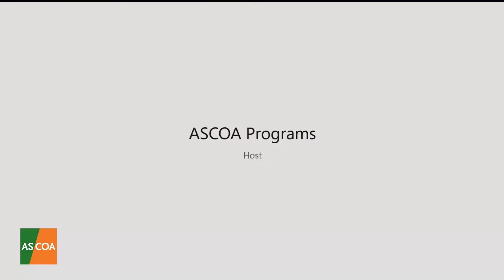How to Involve More Women in Politics: Michelle Bachelet, Epsy Campbell Barr, María Eugenia Vidal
Latin America has made significant progress in growing women’s participation in politics. Women now hold a third of seats in the region’s national legislatures and about half in Mexico, Bolivia, and Costa Rica. With the pandemic threatening to derail progress, we speak with former President of Chile Michelle Bachelet, Vice President of Costa Rica Epsy Campbell Barr, and former Governor of Buenos Aires Province María Eugenia Vidal about how to attract new leadership in years to come.

Speakers:
- Michelle Bachelet, UN High Commissioner for Human Rights
- Epsy Campbell Barr, Vice President of Costa Rica
- María Eugenia Vidal, former governor of Buenos Aires province
- Brian Winter, Vice President of Policy, Americas Society/Council of the Americas; Editor-in-Chief, Americas Quarterly (moderator)

Note: This event will be presented in Spanish.